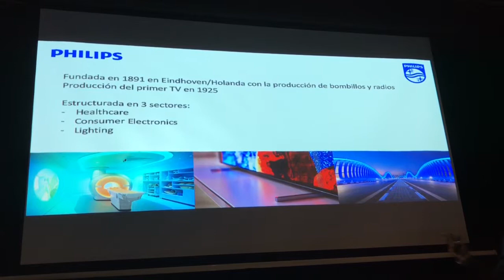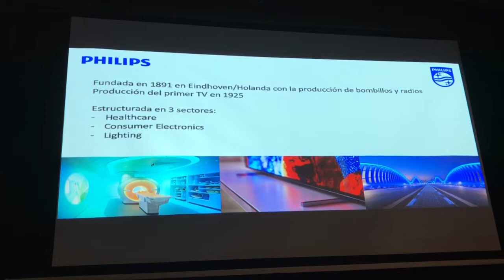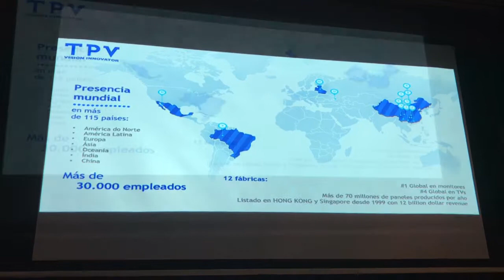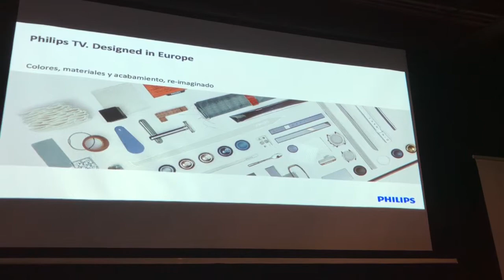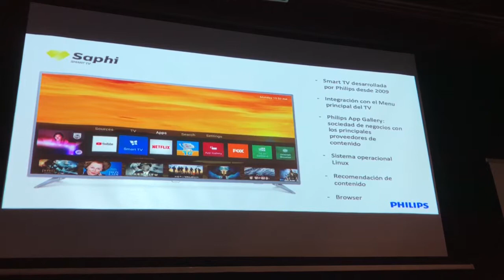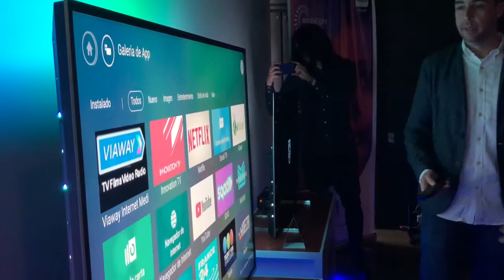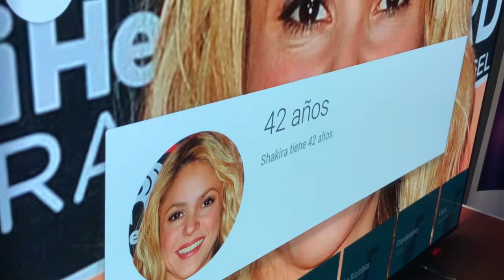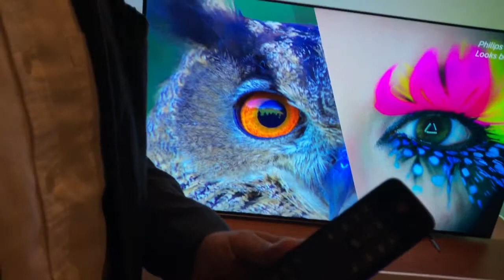Philips TV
Phillips anunció su nueva línea de alta gama de televisores para Colombia; la marca es un referente histórico que está en la mente de varias generaciones y reconocida por su calidad y diseño.
 Phillips con su nueva línea de Televisores quiere además brindar una experiencia diferente para el consumidor que le permita llevar las emociones más allá de la pantalla a través de los tres pilares fundamentales que lo han posicionado en el mercado: calidad de imagen diseño e innovación.